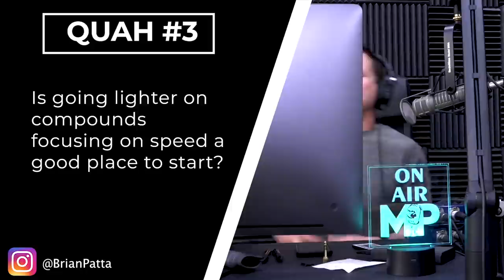1468: Deadlift with Dumbbells, 75 Hard Challenge Review, Improve Explosiveness & Agility & More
* Butcher Box’s Keto Bundle is CRAZY! (4:05)
* The latest updates on the guy’s diets, strategies, and the mental challenges they are facing. (5:48)
* The differences between men and women and how they respond to resistance training. (19:04)
* NASA’s bold plan to protect Earth from asteroids. (22:50)
* Young kid busted for throwing a rave in his school bathroom. (28:00)
* How the guys are enjoying the current phase their sons are in. (30:22)
* Organifi’s newest product is shown to boost libido in women. (37:37)
* Sal’s mall walk miscalculation. (40:08)
* Quah question #1 – What tips or advice do you have for deadlifting with dumbbells instead of barbells? (43:24)
* Quah question #2 – What are your thoughts on the 75 Hard Challenge? Are “all or nothing” fitness challenges healthy or are they problematic? (47:10)
* Quah question #3 – What are some good starter exercises to become more explosive and agile? Is going lighter on the compound and focusing on speed a good place to start? (52:39)
* Quah question #4 - How can you tell the difference between hip and foot instability? (55:42)

Sanctuary Beach Resort | Monterey Bay, CA Hotel on The Beach

Mind Pump #955: John Brenkus- 6x Emmy-Award Winning Creator, Host, & Producer Of Sport Science

Dissimilar perceptual response between trained women and men in resistance training to concentric failure: A quasi-experimental study

Comparing the effects of 12 months aerobic exercise and resistance training on glucose metabolism among prediabetes phenotype: A explorative randomized controlled trial

NASA reveals asteroid is heading for 'near Earth' approach tomorrow

YouTuber creates real-life ‘Star Wars’ lightsaber that slices steel

12 Year Old Legend Busted For "Throwing A Rave In His School Bathroom"

Bear Wants More (The Bear Books)

 GROW Your GLUTES with a SINGLE LEG DEADLIFT!

People Mentioned